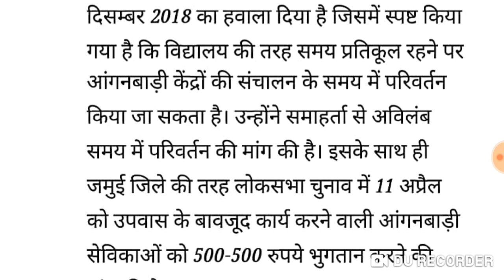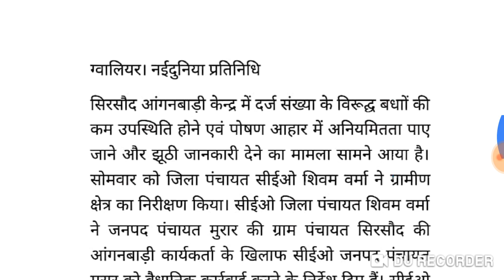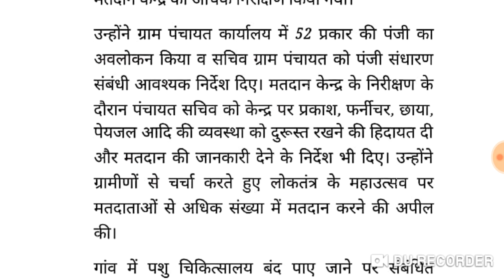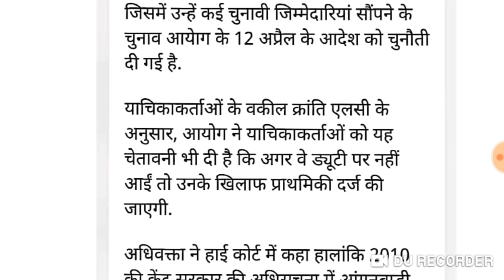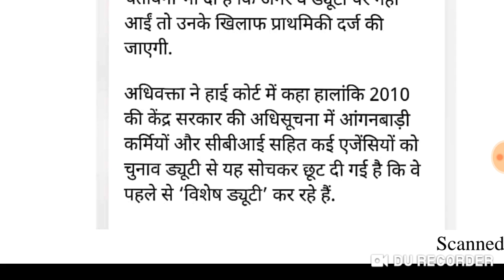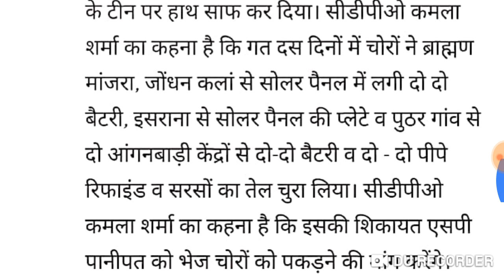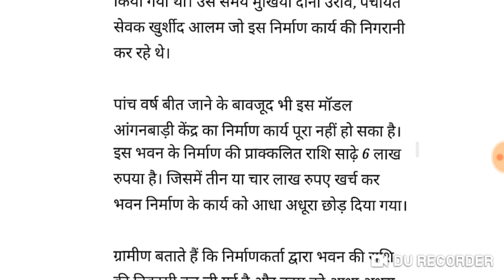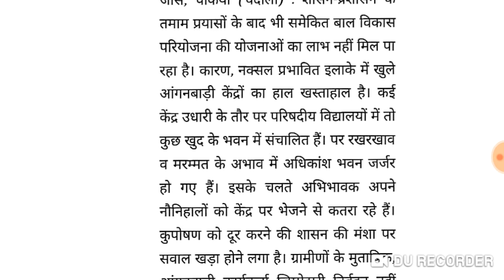आंगनवाड़ी आशा कार्यकर्ता 24-अप्रैल-2019 की मुख्य खबरें,Anganwadi Asha Sahyogini Salary Latest news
हेल्लो दोस्तों नमस्कार आप सभी का स्वागत है आपके अपने YouTube चैनल Mr.Dharmendra Panwar में
जिससे आपको हर रोज शिक्षा,आंगनवाड़ी,रोजगार,सरकारी नौकरी,व मौसम विभाग की Latest खबरों की जानकारी मिलती रहेगी
नमस्कार आंगनवाड़ी बहनों

 मैं इस चैनल का होस्ट धर्मेन्द्र आप सभी आंगनवाड़ी माता बहनों का हमारे चैनल में सुस्वागतम है

Up anganwadi news, Anganwadi, Anganwadi drama, Anganwadi drama pakistani, Anganwadi last episode, Anganwadi latest news, Anganwadi songs, Anganwadi kendra, Anganwadi latest news today,
Pakistani game girl
Asma Rahoo